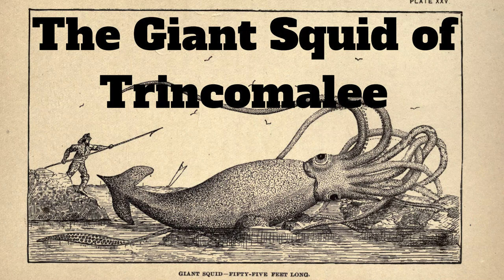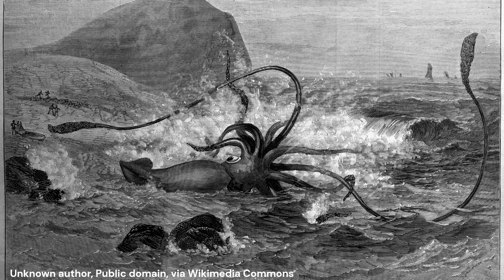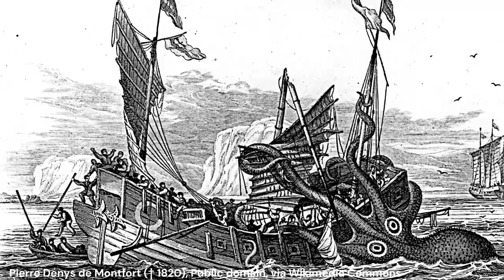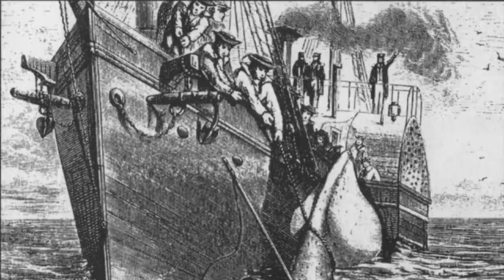The Giant Squid of Trincomalee | A Short Documentary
Nevermind fish stories, listen to this.